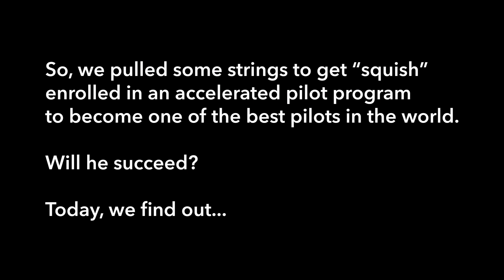Back to the Future - Top Gun